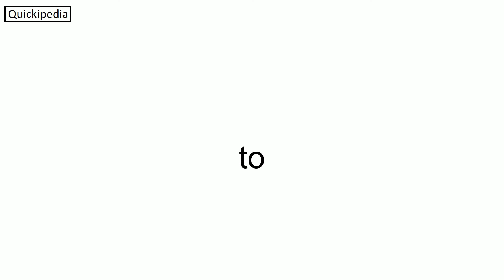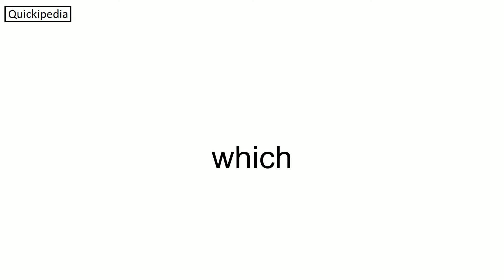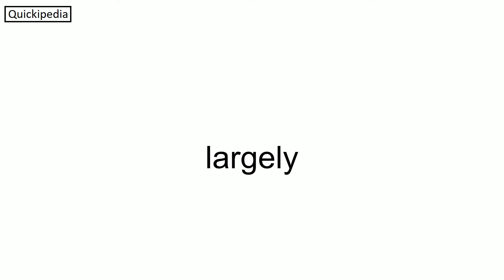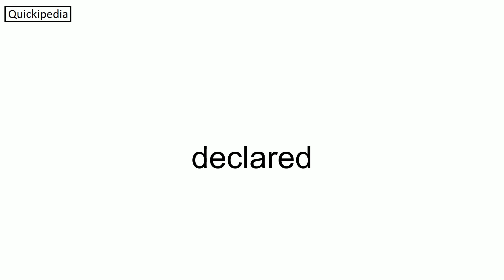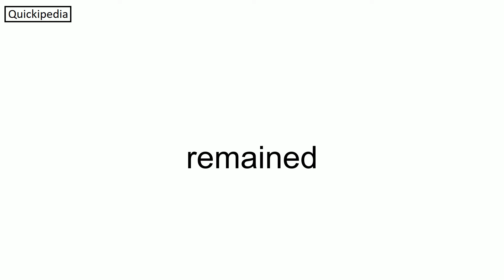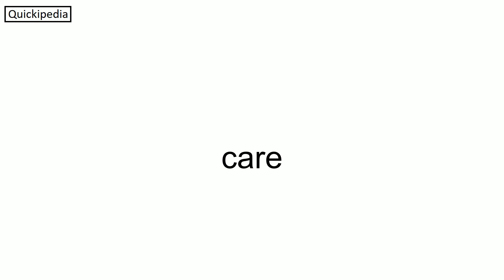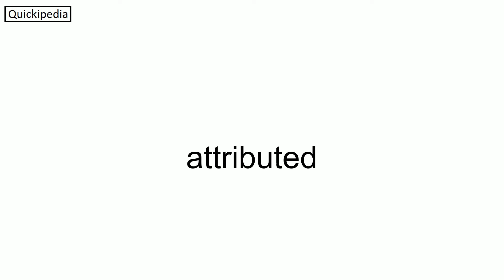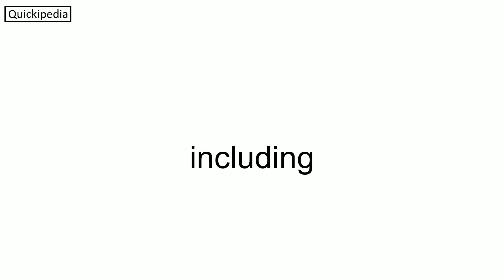Madagascar - Speedreading, 540 words per minute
The Republic of Madagascar (Malagasy: Repoblikan'i Madagasikara, Malagasy pronunciation: [republiˈkʲan madaɡasˈkʲarə̥]; French: République de Madagascar), or Madagascar (; Malagasy: Madagasikara) (and previously known as the Malagasy Republic), is an island country in the Indian Ocean, approximately 400 kilometres (250 miles) off the coast of East Africa across the Mozambique Channel. At 592,800 square kilometres (228,900 sq mi) Madagascar is the world's second-largest island country, after Indonesia. The nation consists of the island of Madagascar (the fourth-largest island in the world) and numerous smaller peripheral islands. Following the prehistoric breakup of the supercontinent Gondwana, Madagascar split from the Indian subcontinent around 88 million years ago, allowing native plants and animals to evolve in relative isolation. Consequently, Madagascar is a biodiversity hotspot; over 90% of its wildlife is endemic.
Human settlement of Madagascar occurred during or before the mid first millennium AD by Austronesian peoples, arriving on outrigger canoes from present-day Indonesia. These were joined around the 9th century AD by Bantu migrants crossing the Mozambique Channel from East Africa. Other groups continued to settle on Madagascar over time, each one making lasting contributions to Malagasy cultural life. The Malagasy ethnic group is often divided into 18 or more subgroups, of which the largest are the Merina of the central highlands.
Until the late 18th century, the island of Madagascar was ruled by a fragmented assortment of shifting sociopolitical alliances. Beginning in the early 19th century, most of the island was united and ruled as the Kingdom of Madagascar by a series of Merina nobles. The monarchy ended in 1897 when the island was absorbed into the French colonial empire, from which the island gained independence in 1960. The autonomous state of Madagascar has since undergone four major constitutional periods, termed republics. Since 1992, the nation has officially been governed as a constitutional democracy from its capital at Antananarivo. However, in a 2009 political crisis, president Marc Ravalomanana was made to resign and presidential power was transferred in March 2009 to Andry Rajoelina. Constitutional governance was restored in January 2014, when Hery Rajaonarimampianina was named president following a 2013 election deemed fair and transparent by the international community. Madagascar is a member of the United Nations, the African Union (AU), the Southern African Development Community (SADC), and the Organisation Internationale de la Francophonie.
Madagascar belongs to the group of least developed countries, according to the United Nations. Malagasy and French are both official languages of the state. The majority of the population adheres to Christianity, traditional beliefs, or an amalgamation of the two. Ecotourism and agriculture, paired with greater investments in education, health, and private enterprise, are k...

Summary - 0:00
Etymology - 0:58
Geography - 1:15
* Climate - 2:07
* Ecology - 2:24
* Environmental issues - 3:24
History - 4:41
* Early period - 4:42
* Arab and Portuguese contacts - 5:22
** Portuguese - 5:31
** French - 5:47
* Kingdom of Madagascar - 6:08
* French colonization - 7:27
* Independent state - 8:50
Government - 10:23
* Structure - 10:24
* Politics - 11:07
* Military and law enforcement - 11:59
* Administrative divisions - 12:52
* Largest cities and towns - 12:55
* United Nations involvement - 12:59
Economy - 13:18
* Natural resources and trade - 14:31
* Infrastructure and media - 15:06
Health - 15:59
Education - 16:52
Demographics - 17:55
* Ethnic groups - 18:08
* Languages - 18:34
* Religion - 19:09
Culture - 20:02
* Arts - 20:58
* Sport - 21:41
* Cuisine - 22:14